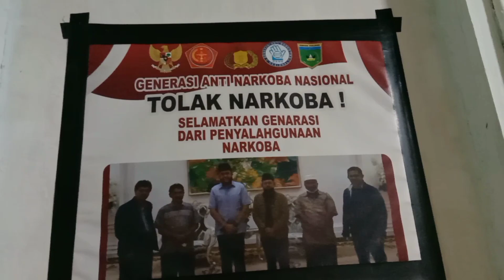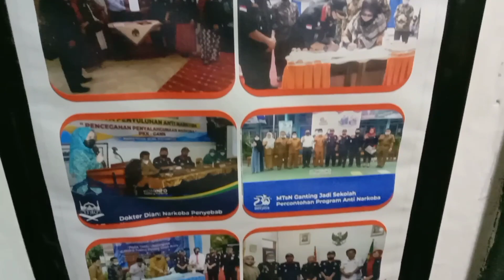FORUM KOMUNIKASI PALANTA GAGAS MASJID ONLINE PADANG PANJANG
FORUM Komunikasi Palanta (FKP) Padang Panjang menggagas Masjid Online Padang Panjang melalui sebuah situs Program itu tindaklanjut FGD Generasi Muda Cinta Masjid pada 10 Januari 2023 di Pendopo Wali Kota Padang Panjang. Situs tersebut merupakan upaya dan ikhtiar FKP bersama tokoh masyarakat untuk memakmurkan masjid dan menumbuhkembangkan budaya cinta masjid di kalangan generasi muda.

Menurut Ketua FKP Padang Panjang, Drs. Dalius Rajab, Masjid Online Padang Panjang bisa menjadi corong aktivitas dakwah 46 masjid di Kota Padang Panjang, baik berupa seruan, panggilan, ajakan, perubahan perilaku beragama, dan penyampaian informasi yang menyenangkan agar ketertarikan umat untuk datang ke masjid tidak semata untuk salat, zakat, tapi juga difungsikan menjadi sebuah institusi sentra pergerakan umat Islam yang dapat membawa manfaat lebih luas terhadap segala aspek hidup dan kehidupan.

Gambar latar Thumbnail: Canva.com